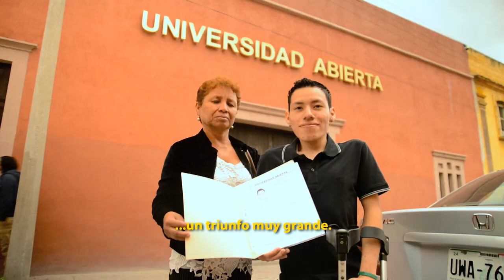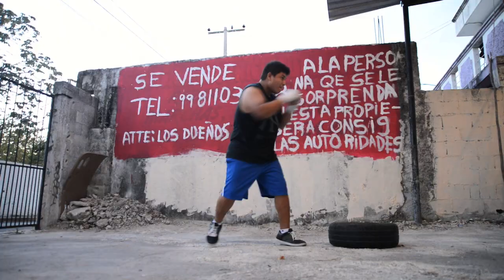Ricardo "Conejo" Velázquez · Teletón México 2015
En palabras del "Conejo", los sueños son para cumplirlos. Mira cómo este joven mexicano predica con el ejemplo.